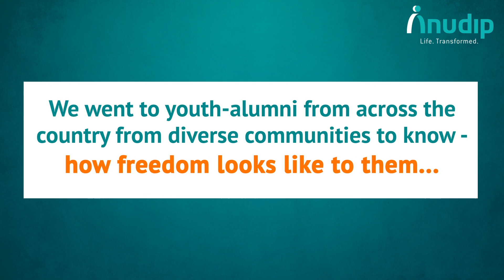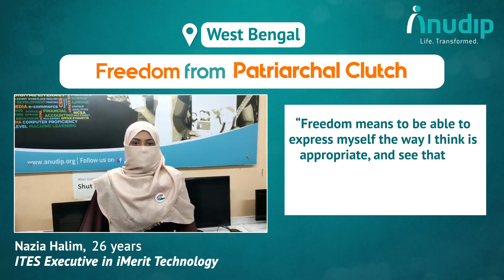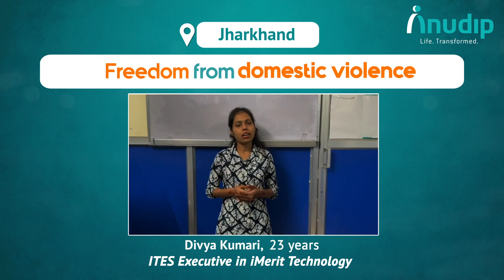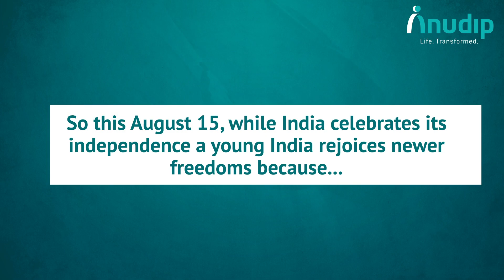The True Fabric of An Awakened Nation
While India celebrates its 75th independence,
a young India rejoices newer fabric of freedom